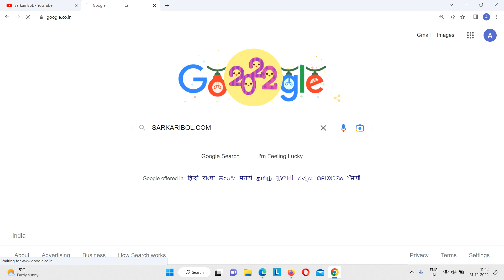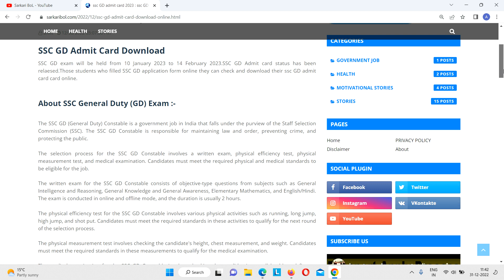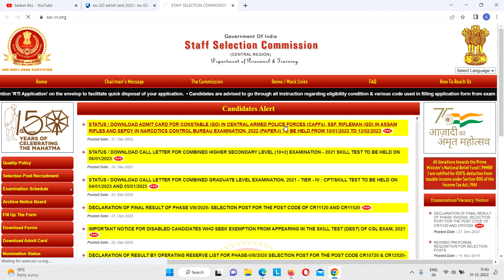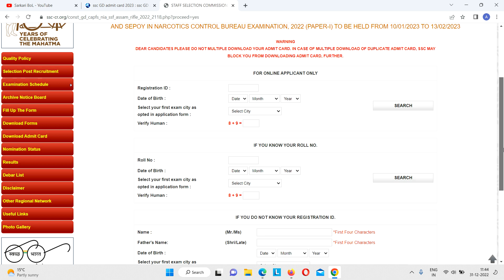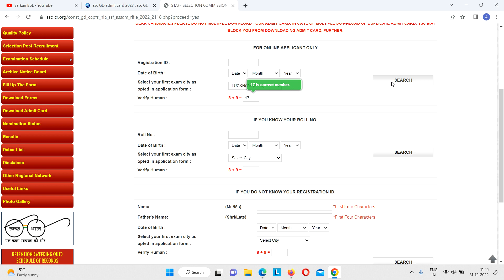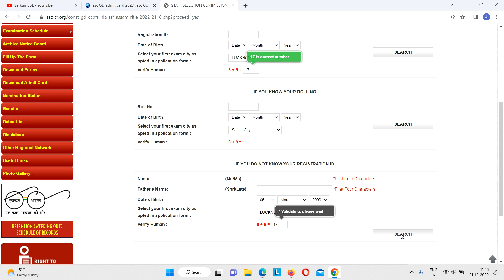ssc gd central region admit card : ssc gd cr region admit card, ssc gd up/bihar admit card 2022-2023